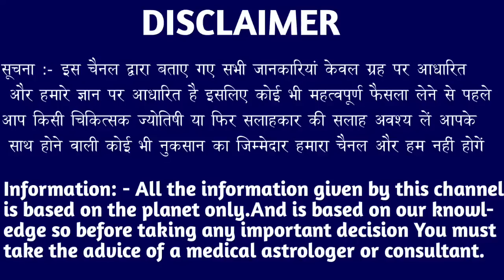धनु राशि वालों 9 अप्रैल से 18 अप्रैल तक जो होने वाला है सुनकर होश उड़ जाएंगे। Dhanu Rashi